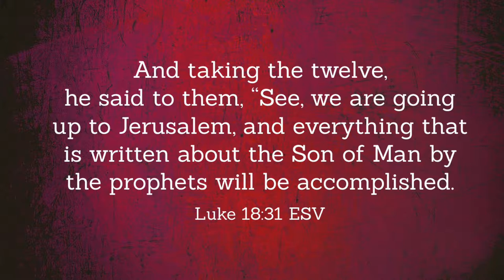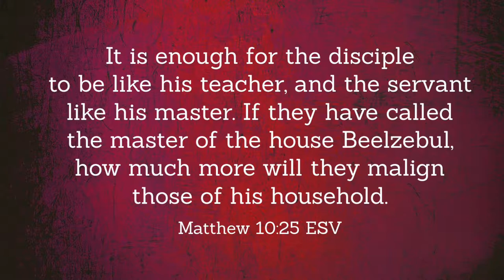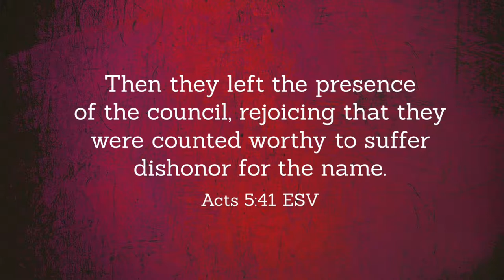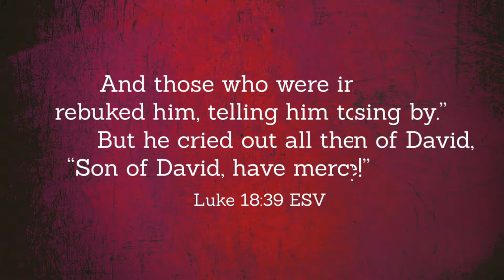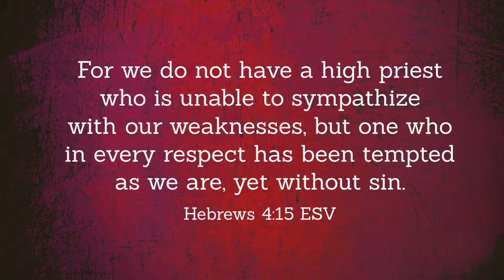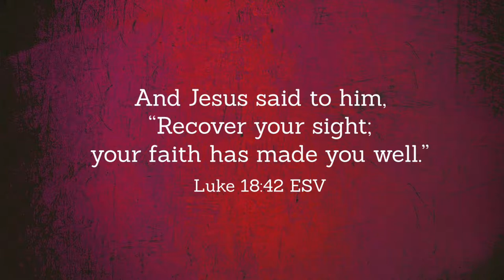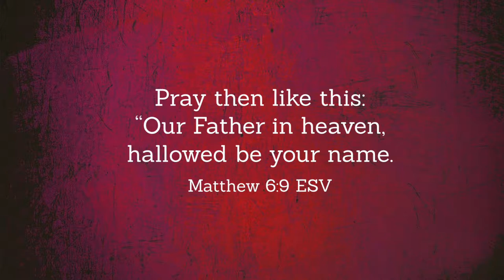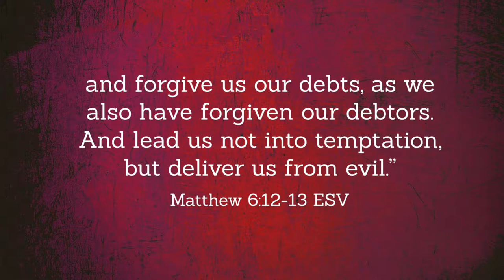Seeing through Suffering - Luke 18:31-43 (Bryan Craddock)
As Jesus predicts his suffering in Jerusalem and heals a blind man, we learn three truths about him that help us see through our suffering. Part 14 of "The Gospel-Shaped Heart," a verse-by-verse Bible teaching series on Luke 14-19.

Bryan Craddock has served as the Pastor of Calvary Bible Church East in Kalamazoo, Michigan since the church began in 2007. He is a graduate of the Master’s College and Seminary (B.A. and M.Div.) and the Southern Baptist Theological Seminary (D.Min.).

Calvary Bible Church East is an independent, non-denominational, Bible church in Kalamazoo, Michigan, guided by a three-part vision. First, we seek to understand the Bible in order to live out its teaching as Spirit-filled worshippers of God and followers of Jesus Christ. Next, we seek to deepen our love for one another as the family of God. Finally, we seek to be actively engaged in our community to shine Christ’s light by meeting pressing needs and communicating the gospel of Jesus Christ.